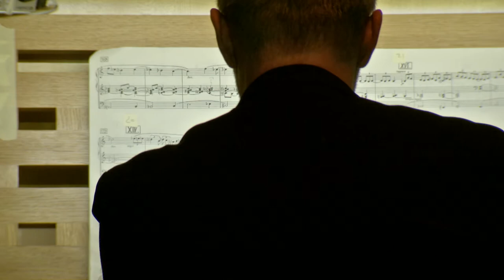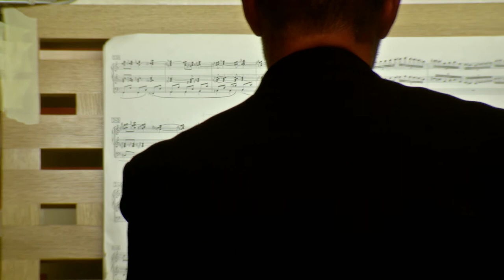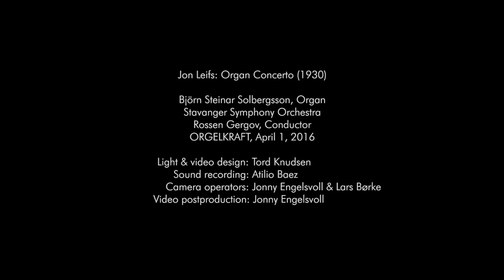Jon Leifs: Organ Concerto. Björn Steinar Solbergsson / Stavanger Symphony Orchestra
Live from ORGELKRAFT festival, April 1, 2016. Jon Leifs: Organ Concerto (1930)
Björn Steinar Solbergsson, organ - Stavanger Symphony Orchestra - Rossen Gergov, conductor.